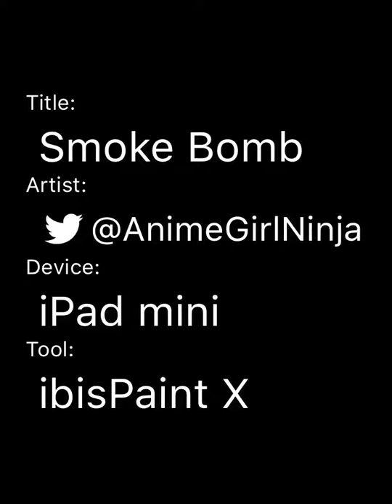Speedpaint | Smoke Bomb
A better attempt on Raye in her mercenary RedX outfit.